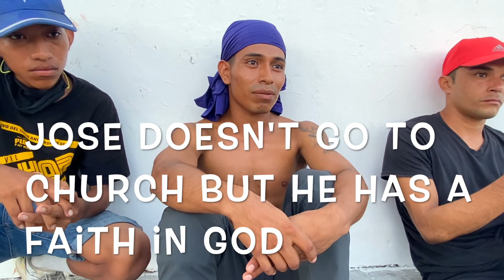The Nicavangelists: Jose 2 (Love Thy Neighbour)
Good Afternoon from Cancooooon!

Really like to thank our PASTORS from New Jersey, who made it possible for Eliezer to have his dream birthday wish come true, to sit on the beach all day. We got up and toddled off, but initially weren’t allowed to swim because of COVID-19 restrictions. The police cleared the beach, took photos of it empty, then welcomed everyone back with open arms. LOL!

We were able to pay for a beach umbrella and chairs (Something we NEVER do) and it was a thrill to have mariachi playing all around us for the entire day… only downside was having someone attempt to pickpocket me on the bus, he thought I was drunk because I was trying to get everyone singing. He didn’t appreciate me serenading him with “Been Caught Stealing,” and got off at the next stop.

Super fun to hang-out with our Hostel buddies from all over world (Just about every country in Europe and South America). It was the BEST NIGHT OF OUR LIVES!!! (Don’t know where Mixhel Fox got a cigarette to substitute a candle for his sandwich birthday cake, but it was a nice touch) Eliezer wanted to dance all night, and so DANCE WE DID!

We’ve been able to use this money to pay for accommodation, meals (LOVE THY NEIGHBOUR) and for the rest of Joseph’s medical expenses to-date! YIPPEE!!! Joseph is doing really well. We’ve paid for his initial surgeries on his face and knee, meals, transportation, his internal and head injury exams, for medications, shots, etc. THANK YOU AUSSIES FOR BELIEVING WITH US FOR JOSEPH’S 100% HEALING!

Today we met another “Jose” in Parque de las Palapas (To me, this is the “downtown” for locals in Cancun). Jose is from Oaxaca, Mexico. He was born and raised in a little village, on a farm. He was surrounded by nature. Jose is an indigenous Mexican, from the “Mixe” people. He speaks “Mixe.” People speak different languages in Oaxaca, a state known for its diverse indigenous cultures. Jose believes in a creator, but not necessarily the God of the Church. Please watch our little video of Jose and pray for this CHAMPION!

We have 2 urgent prayer requests:

1. The FAMOUS 5 are living in a hostel in Cancun. This isn’t in our budget, but is the cheapest accommodation we can find and downtown (Ideal for our LOVE THY NEIGHBOUR PROJECT). The cost is $5 per person, per night ($30 per night for all of us), plus food on top (another $30 per day). Please continue to pray for our safety, health, opportunities to love, accommodation and meals…

2. EDUCATION. We need to raise a few hundred dollars now (within 5 days) to pay for our online 3-12 school system (Then we have one more payment in a month which pays us up for the year)

If you’d like to feed, educate, house Nicaraguan youths, or help Joseph with his medical expenses, please (We use Cash App (Nicavangelists), Venmo (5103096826), Zelle (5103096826), Apple Cash, Google Pay, Paypal , etc. Plus we can take cheques, direct deposit, etc.). We can also accept payments through Facebook Messenger (Jed Brien). If you pay taxes in the USA your gift will be tax deductible.

Toodle-looh from me to you!

Jeddoxo & The Nicavangelists